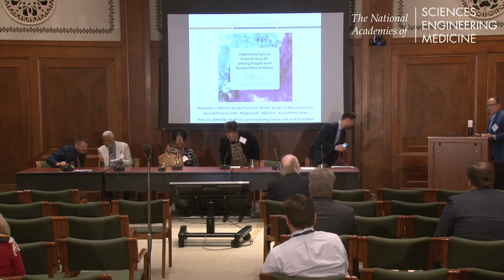09/11/2018 - Day 1 Closing